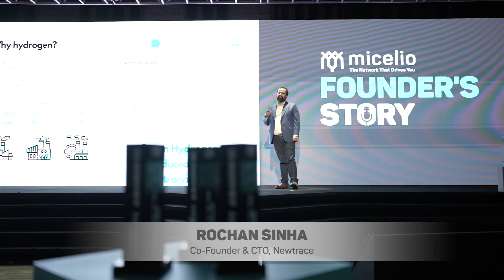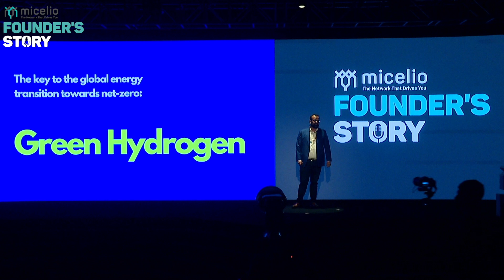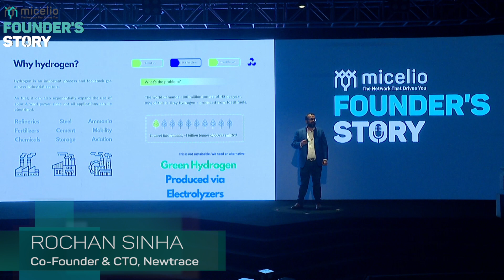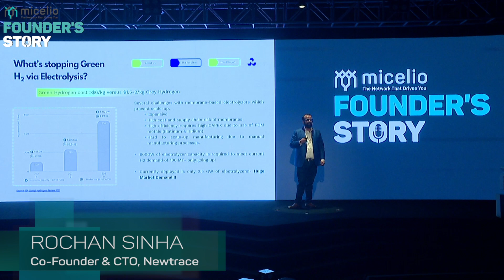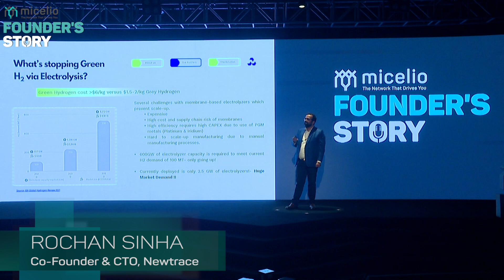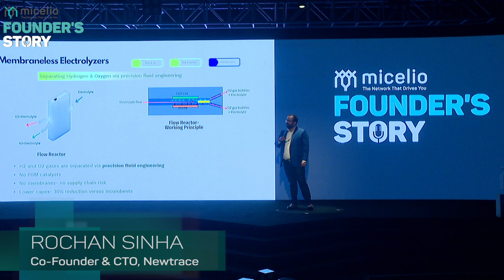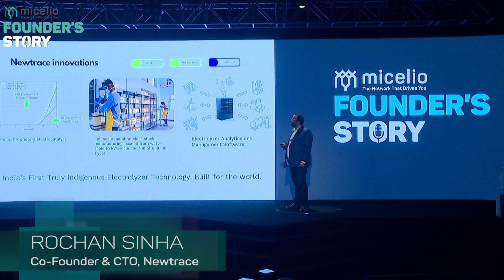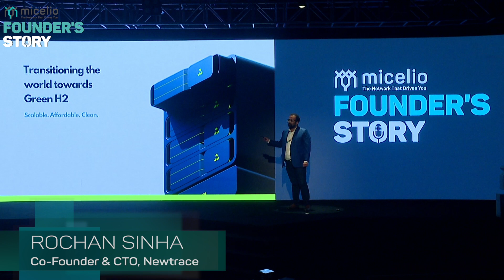Founder’s Story | Rochan Sinha, Newtrace | Micelio Mobility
The Newtrace journey began in 2020 when the founders united around a shared passion for building businesses aligned with global sustainable development goals. Driven by a mission to decarbonize the world through innovation, Newtrace focuses on enabling the widespread adoption of affordable green hydrogen to combat climate change.

Backed by Sequoia Capital, Newtrace is a pioneering climate-tech startup developing breakthrough solutions to make green hydrogen production accessible, scalable and economically viable.

In this Founder’s Story, Rochan Sinha, Co-founder of Newtrace, shares insights into the company’s mission, technological advancements and vision for accelerating the global transition to sustainable energy systems.